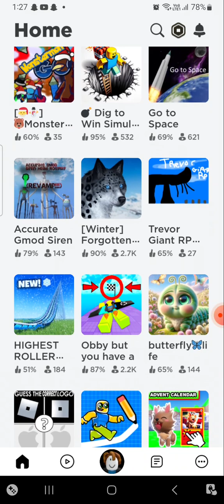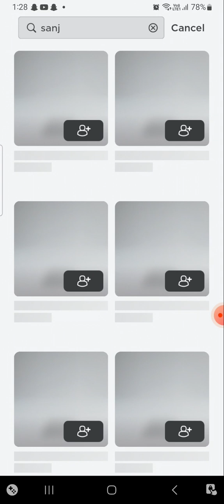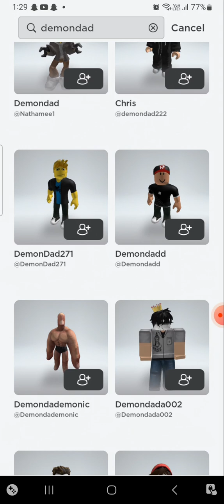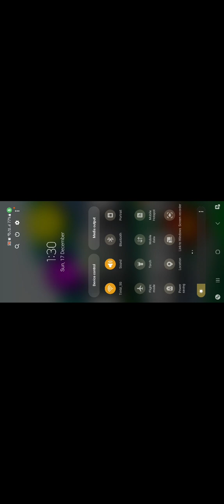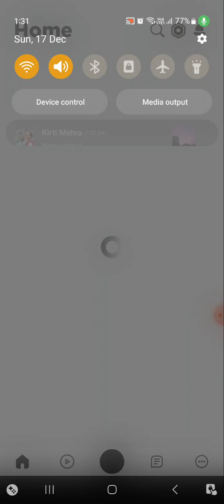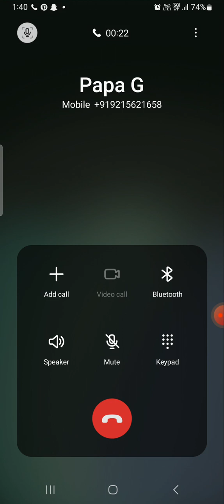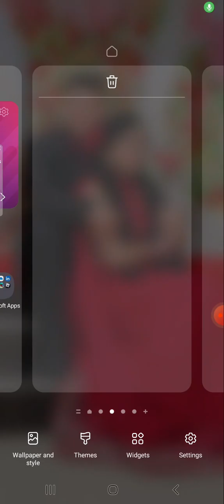special video with my friend ❤️